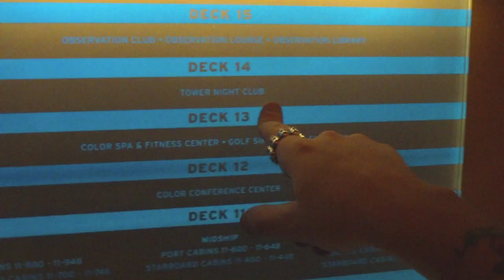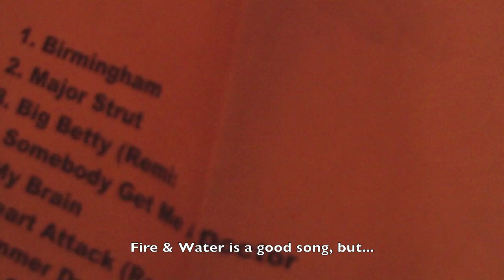BONAFIDE VIDEO BLOG 4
This time we´re reporting from the Classic Rock Cruise, Oslo/Kiel.
We´re celebrating our new EP going straight into number one on
the swedish charts. Live footage from the boat + some Kory Clarke...

Enjoy rockers...